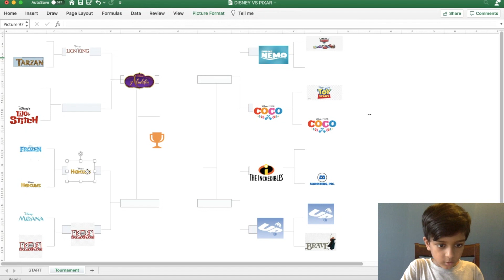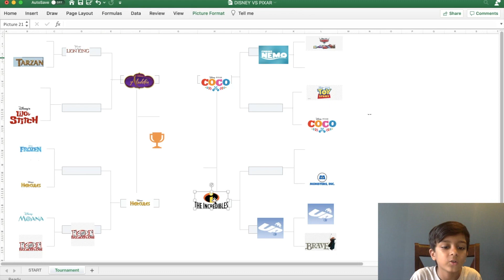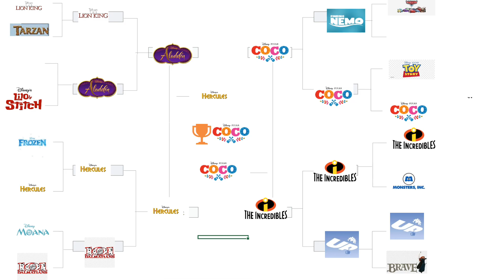Disney Vs Pixar Movie War Bracket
Ranking so many of popular Disney and Disney Pixar movies.

ജനപ്രിയ ഡിസ്നി, ഡിസ്നി പിക്‍സർ മൂവികളുടെ റാങ്കിംഗ്